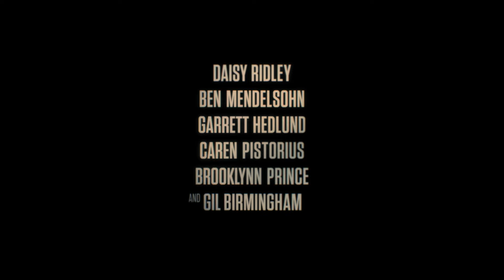The Marsh King's Daughter | Official Trailer | Prime Video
Starring Daisy Ridley, Ben Mendelsohn and Garrett Hedlund, and based on Karen Dionne's internationally best-selling book, The Marsh King’s Daughter tells the story of a woman with a secret past.

Venturing into the wilderness, Helena Pelletier, left everything behind to confront the most dangerous man she’s ever met: her father.